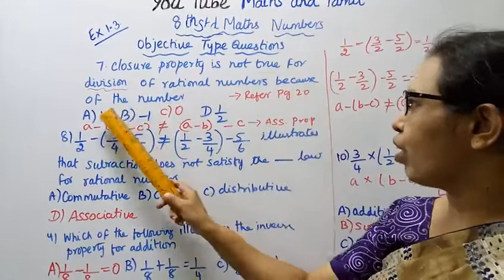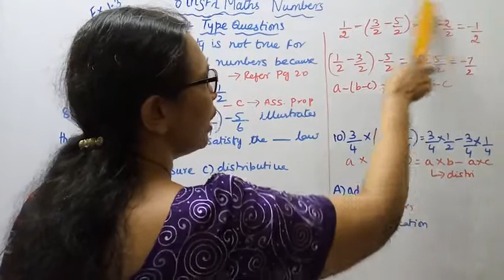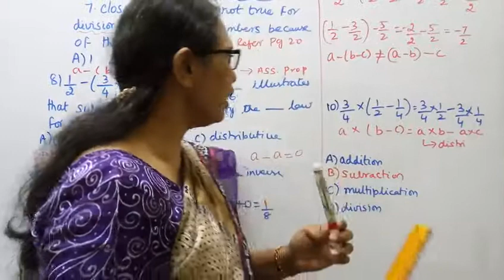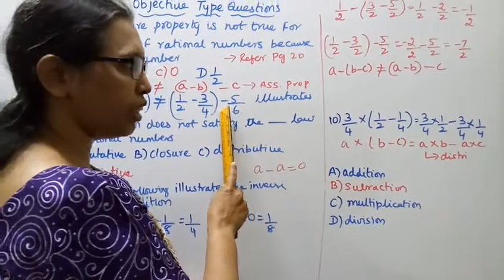T.N.8th Std Maths Exercise:1.3 Sum ( 7 - 10 ) | Chapter - 1 | Numbers.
Dear Students,

tn8thmathsex:1.3-7to10#tn8thnumbers#exercise1.3-7to10#mathsandtamil